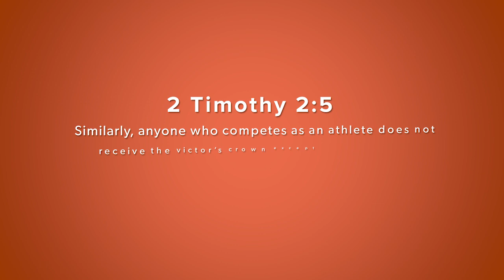Sports Authority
Professional athletes make too much money to be using illegal Performance Enhancing Drugs. Rules are in place for a reason - whether we like it or not.